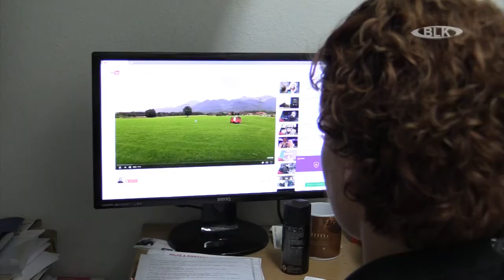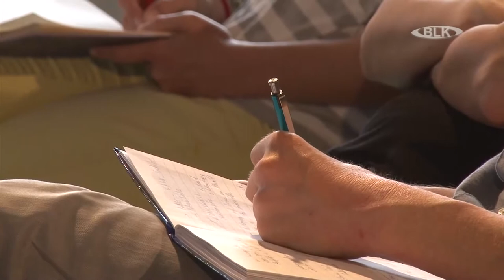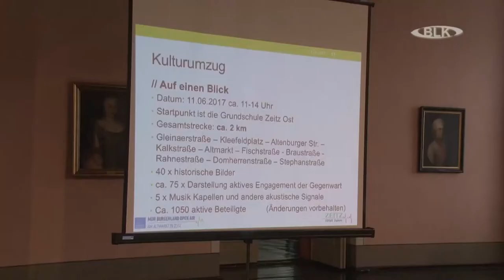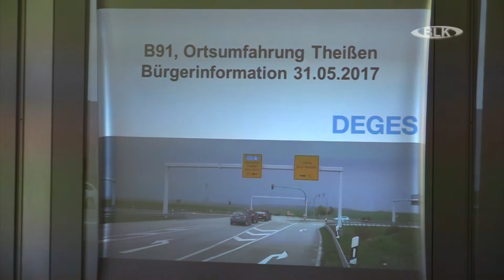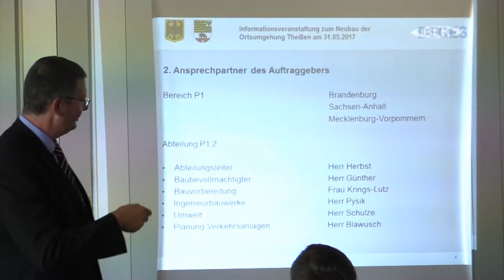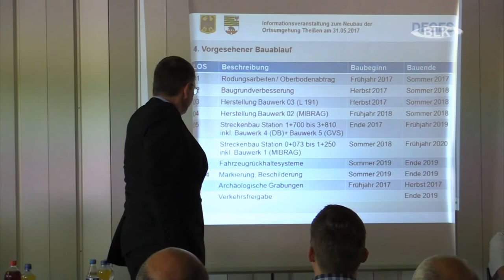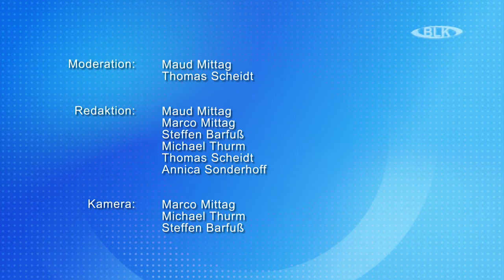Sendung vom Freitag, 02.06.2017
In dieser Sendung: 110 Jahre Schwimmverein Zeitz / Deuben feiert 1000 Jahre / Flashmob im Ratskeller Naumburg / Training Benefizfußballspiel in Zeitz / Veranstaltungstipps / Vorbereitung zu 1050 Jahre Zeitz / Informationsveranstaltung zum Neubau der Ortsumgehung Theißen / Wetter